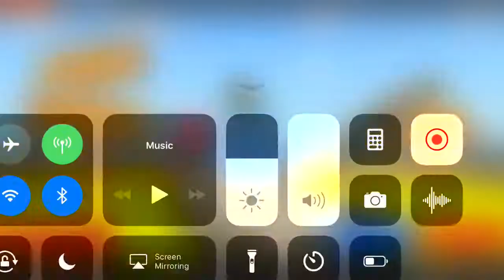Ooof - Ugandan Knuckles Battle Royale